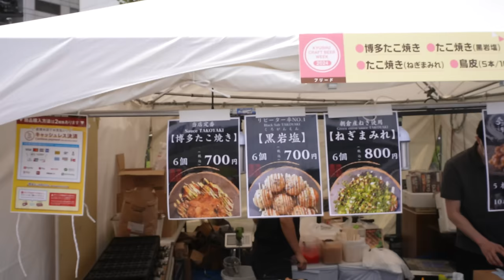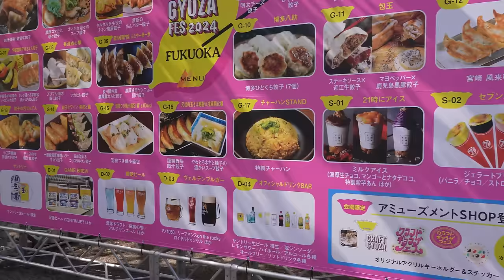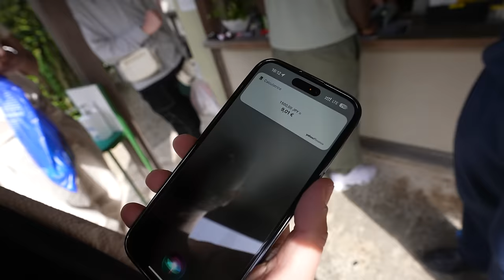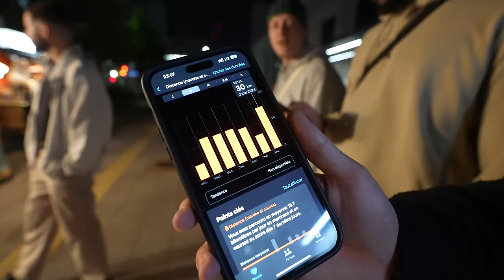On ATOMISE la Street-Food Japonaise (avec Joël et Yass)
Bien arrivé à Fukuoka, on part à la découverte de la street-food japonaise à travers toute sorte de stands !

Adresse du yatay : 4 Chome-2-1 Tenjin, Chuo Ward, Fukuoka 810-0001, Japan